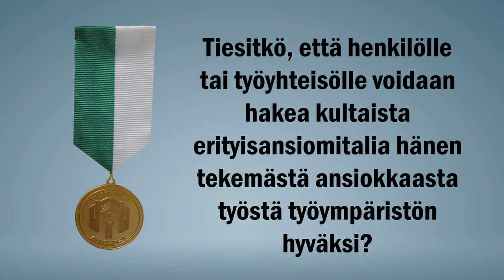Erityisansiomitalin hakuaika päättyy 15.3.